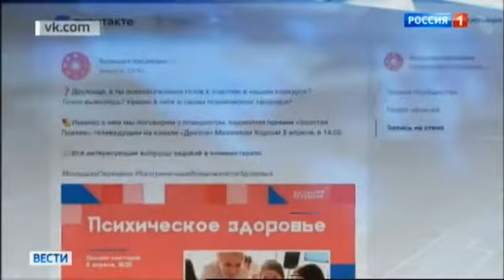На конкурсе «Большая перемена» стартовал тематический месяц, посвященный космосу